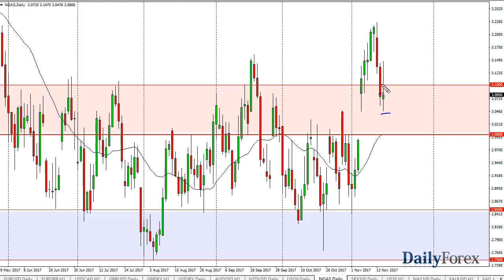WTI Crude Oil and Natural Gas Forecast November 16, 2017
The WTI Crude Oil market went sideways initially during the day, but found a little bit of volatility after the inventory announcement. We tried to rally, but gave back about half of the gains. The resulting daily candle is a shooting star, which sits on the $55 level, but it’s not until we break down below the $54 level that should send this market even lower, perhaps down to the $53 level. Overall, I believe in buying the dips, but if we break down below the $53 level, the market should then go to the $50 handle. The volatility should continue to be very extreme, as we are concerned about Saudi Arabia, Iran, and of course the US dollar. Beyond that, we have quite a bit of noise coming out of the oversupply. Because of this, I think that it’s likely the market will continue to be very choppy and volatile. A break above the top of the range for the day could send this market looking for $57, perhaps even $58.